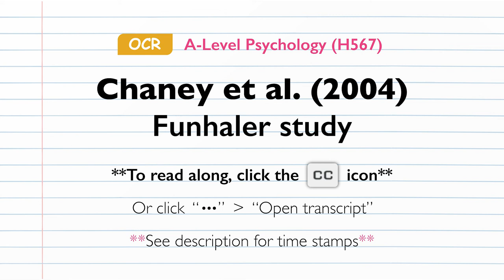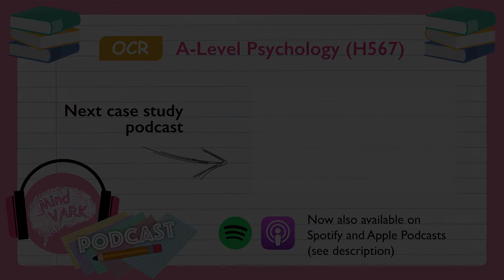Podcast: Chaney et al. (2004) Funhaler study | OCR A-Level Psychology (H567)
Chaney et al. (2004) wanted to apply the principles of behaviour reinforcement and Operant Conditioning to improve the adherence of children who had asthma in using their inhalers.

Listen to this series of comprehensive podcasts which cover the core studies from the OCR A-Level Psychology (H567) syllabus, covering themes, debates, ethics, methodology and more.

**Time stamps**

*Background - 00:04
*Aims - 01:06
*Sample - 01:21
*Methodology - 01:58
*Procedure - 02:25
*Results - 04:09
*Conclusions - 04:45
*Evaluations - 05:21

**Other platforms**